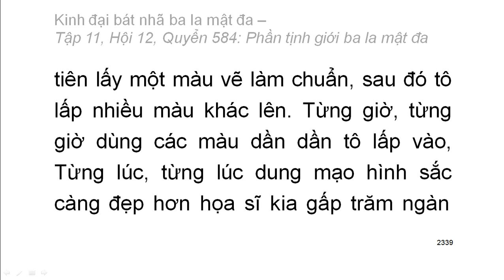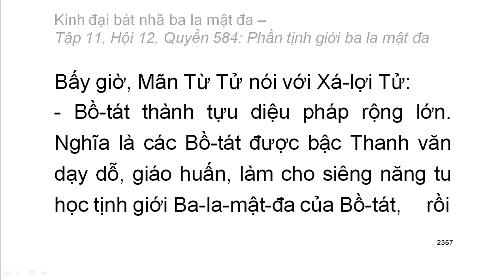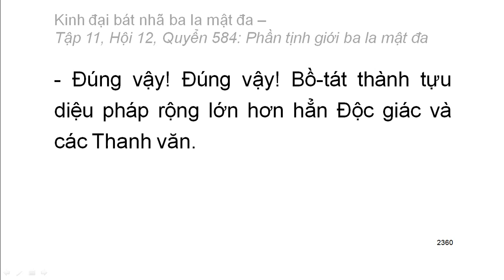Quyển .../600: Kinh đại bát nhã ba la mật đa (tiếp)